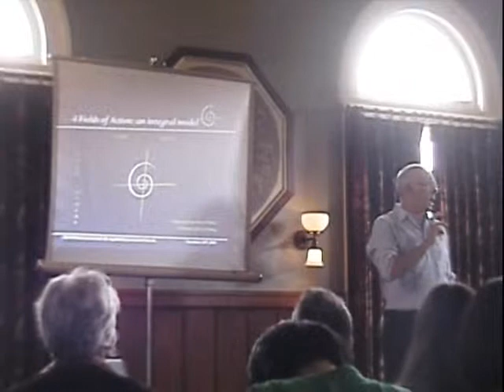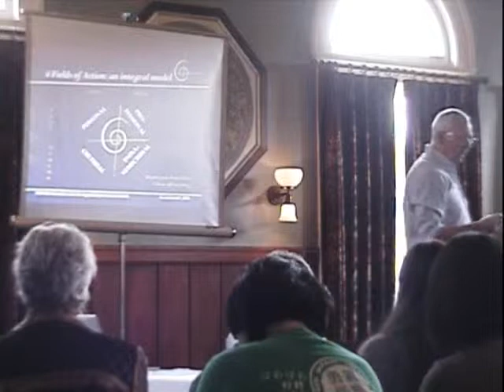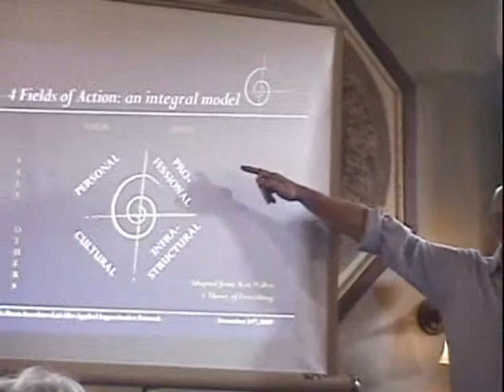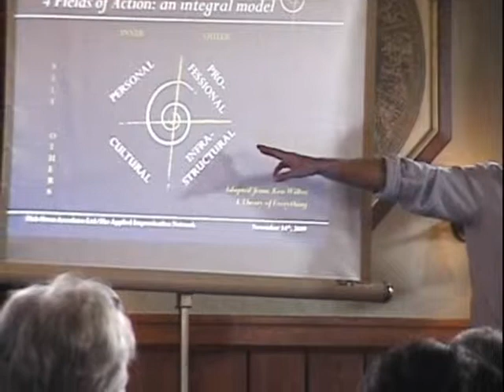Applied Improvisation Network Conference 2009 - Nick Owen keynote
Touching the Heart: Exploring Core Values through Personal Storytelling. Keynote address by Nick Owen at the 2009 Applied Improvisation Network Conference, Portland, Oregon, November 14, 2009.